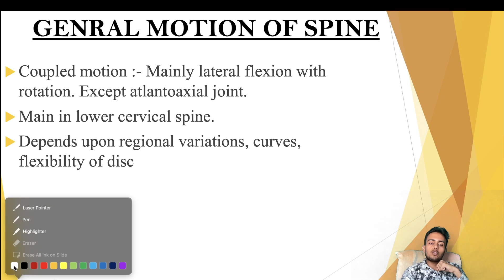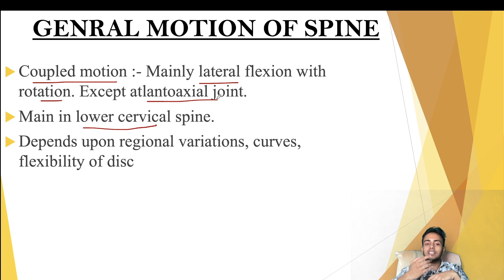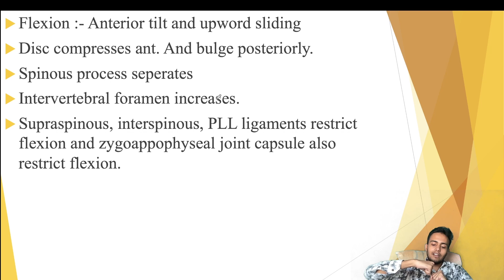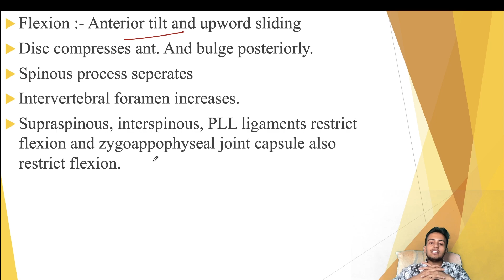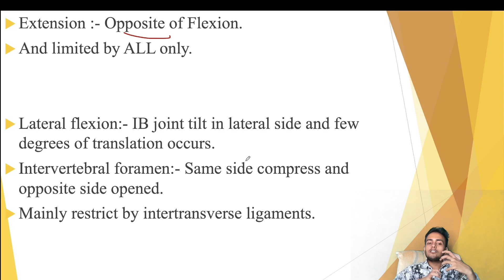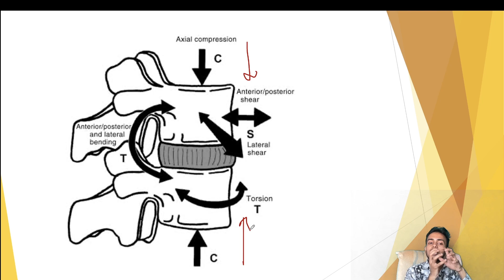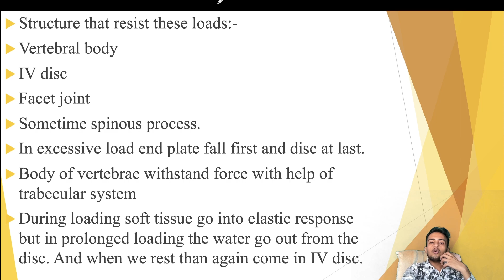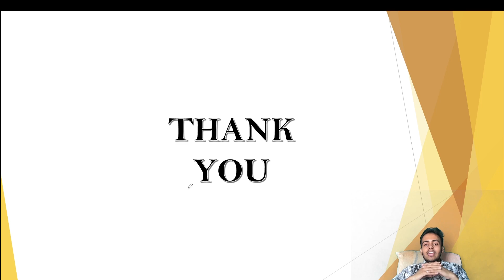Spine Movements and Kinetics | Biomechanics of Spine #1 | Hindi Lecture | Dr. Sahil Mittal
Hey Hello Students Today We Are Here With A New Video.
TOPIC:-  Spine Movements and Kinetics | Biomechanics of Spine #1 | Hindi Lecture | Dr. Sahil Mittal
Chapters In Video:-
0:44 :- Coupled motion of spine
3:43 :- Arthrokinematics of flexion
5:38 :- Arthrokinematics of Extension
6:54 :- kinetics of spine
8:17 :- Factors affecting kinetics
9:00 :- Axial compression
11:45 :- Bending
12:08 :- Torsion
12:27 :- Shear force

Keyword Covered